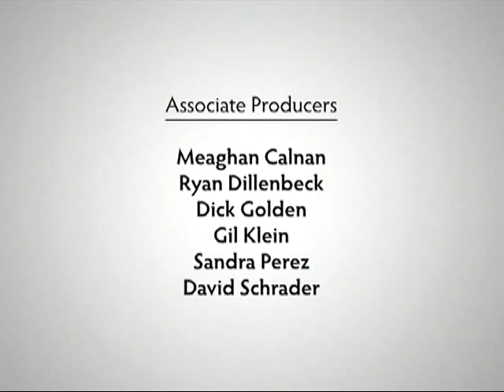The Kalb Report: Ink on the Brink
On October 5, four top newspaper industry insiders joined Marvin Kalb at the National Press Club to discuss how the venerable print organizations of our time will survive and thrive in the digital age. Guests: David Hunke, President and Publisher, USA Today Anne Bagamery, Senior Editor, International Herald Tribune Cynthia Tucker, Columnist, Atlanta Journal-Constitution Marcus Brauchli, Executive Editor, The Washington Post.